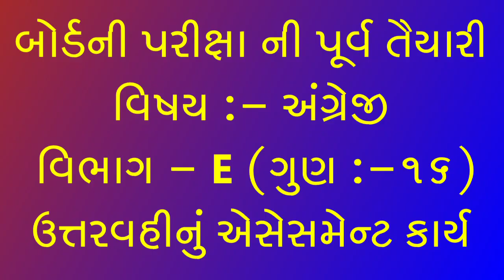Board Answer sheet Assessment Work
This channel is specially made for teaching and learning of English with audio-visual tools.ના માધ્યમથી તમને ગુજરાત માધ્યમિક શિક્ષણ બોર્ડ દ્વારા રજૂ કરવામાં આવતા અભ્યાસક્રમ અને અન્ય માહિતી વિડીયોના સ્વરૂપમાં આપ પ્રાપ્ત કરી શકો છો.